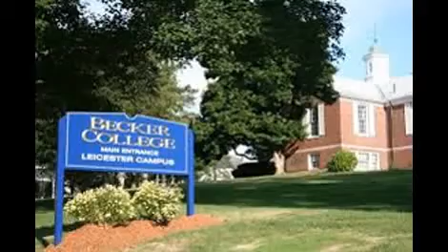Becker College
Becker College is a college in central Massachusetts, United States with campuses in Worcester and Leicester. Becker College traces its history from the union of two Massachusetts educational institutions—one founded in 1784 and the other in 1887. The college offers more than 40 undergraduate degree programs[2] including nursing programs, a veterinary science program, and video game design and development programs. The college’s fall 2014 enrollment was 2,021. Becker College has more than 21,000 alumni.[3]

On May 28, 2015, in Dhaka, Bangladesh, Becker College signed a memorandum of understanding (MoU) with Nobel Laureate Professor Muhammad Yunus to establish the Yunus Social Business Centre @ Becker College. According to Yunus Centre and Grameen Healthcare Trust Executive Director Lamiya Morshed, Becker is one of a handful of higher education institutions in the world—and the first in the United States—to establish an officially sanctioned Yunus Social Business Centre. The College’s Centre will focus on identifying real-world social problems, creating innovative, self-sustaining solutions to transform lives and communities.